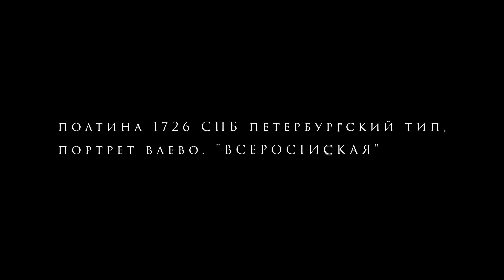полтина 1726 СПБ петербургский тип, портрет влево, "ВСЕРОСIИСКАЯ"